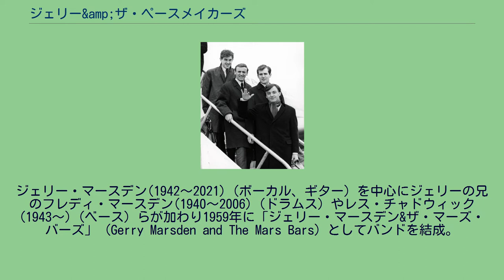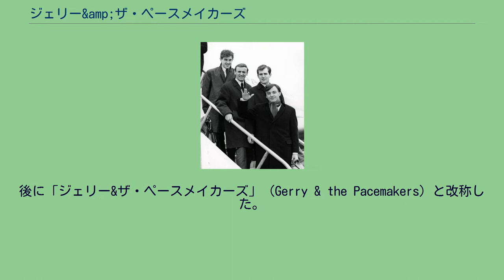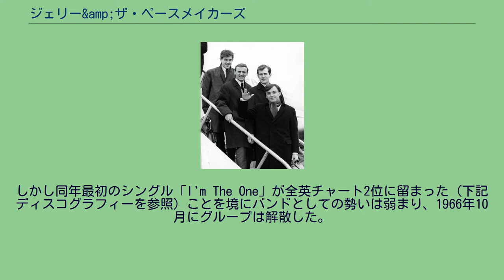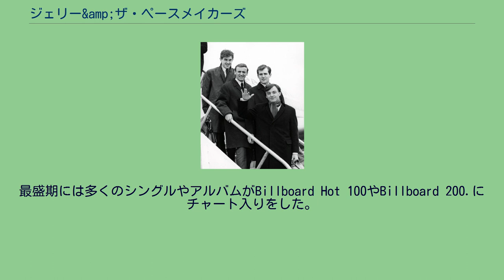ジェリー&amp;ザ・ペースメイカーズ